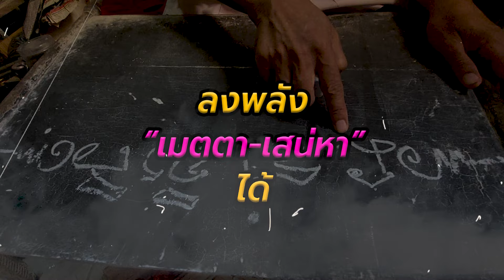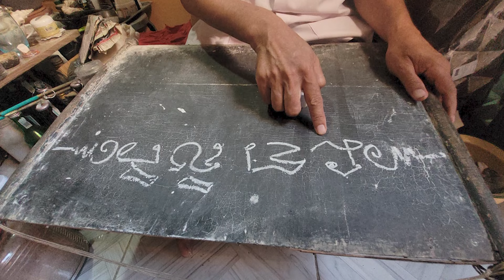“เกจิดัง”เผยที่มารอยสัก“น้องพร” ด้าน“ท่านเรวัช”ขยี้ต่อผู้หญิงคนนี้ไม่ธรรมดา แนะให้ไปบวช | TOP DARA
จากกรณีที่หลายคนสงสัยและคาใจมาก ๆ เกี่ยวกับ “น้องพร” ภรรยาใหม่ ธนาสันต์ ที่เสียชีวิตจากการถูกช่างกิต ผู้เป็นชายชู้ยิง คงหนีไม่พ้นเรื่อง ทำไมน้องพรถึงมีหนุ่ม ๆ เข้ามาติดพันหลายคน ทั้งที่ไม่ได้เป็นคนสวยอยู่ในระดับโลกตะลึง มีการทำของหรือเปล่า?